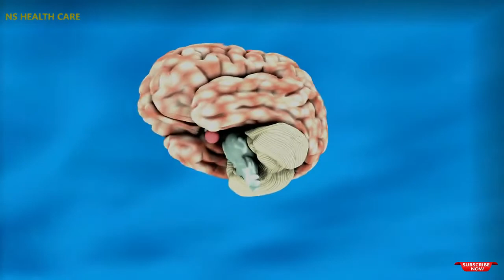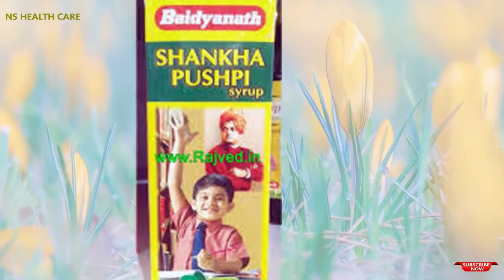Baidyanath Shankhapushpi | बैद्यनाथ शंखपुष्पी टॉनिक के फायदे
Dosto is video me Baidyanath Shankhapushpi syrup ke bare me jankari di giya he ,shankhapushpi syrup khane se kiya kiya fayde he kiya nukshan he kaise khana he is ke bare me bistar se jankari de giya he , video ko pura dekhe